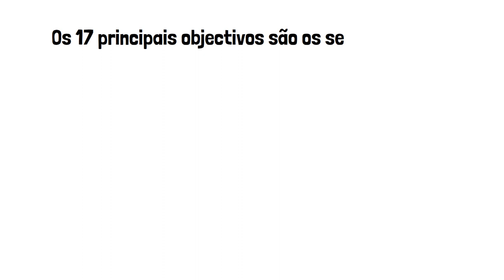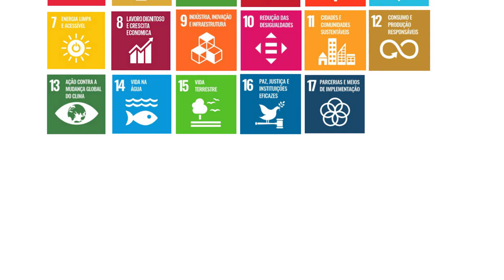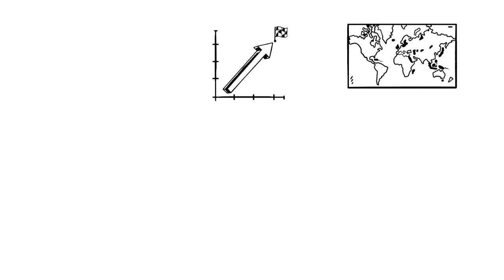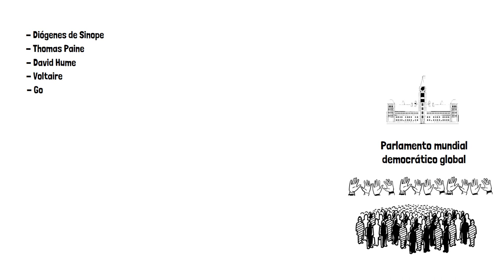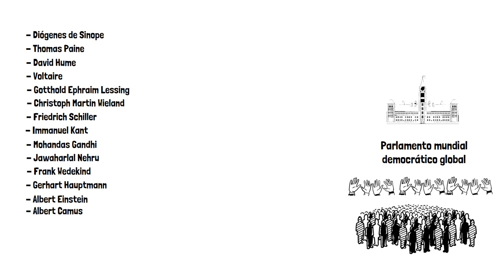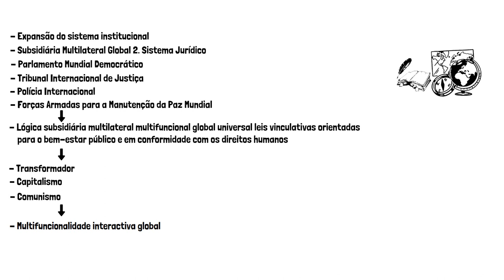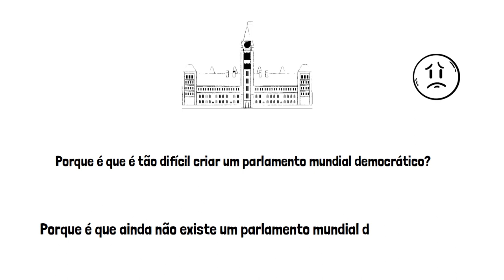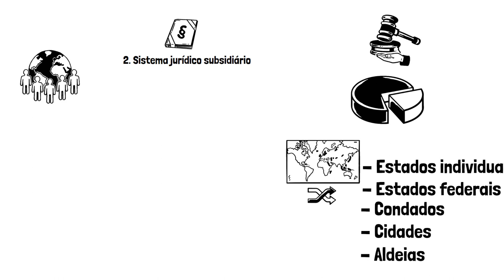Como é que podemos construir o mundo mais justo possível?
Um dos muitos sonhos da humanidade é criar um mundo em que as coisas sejam tão justas quanto possível e em que o maior número possível de pessoas possa ter uma vida boa e gratificante.

Mas quando pensamos nos grandes problemas do nosso tempo, é difícil dizer à partida quais são os problemas realmente graves.

Neste vídeo, vais ficar a saber todos os pormenores importantes sobre como construir um mundo tão justo quanto possível.

Este vídeo explicativo foi produzido por explain it simple

Se estiver interessado no seu próprio vídeo explicativo da explain it simple, visite o nosso sítio Web ou simplesmente entre em contacto connosco. Aguardamos o seu pedido e teremos todo o gosto em aconselhá-lo numa consulta inicial gratuita!

Este vídeo explicativo foi produzido e publicado para uso privado e não comercial. Este filme explicativo pode ser utilizado gratuitamente para fins privados sem consulta ou autorização por escrito. Note-se, no entanto, que este vídeo explicativo não pode ser alterado em termos de conteúdo ou gráficos. Quando o utilizar, cite sempre explain it simple como fonte e faça referência a quando publicar na Internet

A utilização para fins educativos e comerciais, bem como a projeção de filmes, requer uma licença da nossa parte.

Obra protegida de acordo com § 60a e § 60b UrhG.

📞 explain it simple ► ☎ DE: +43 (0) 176 / 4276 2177 / AT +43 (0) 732 / 351 060 / CH: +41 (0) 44 / 551 4278